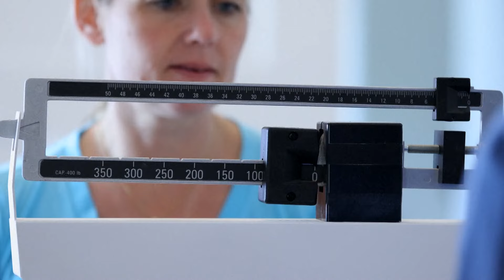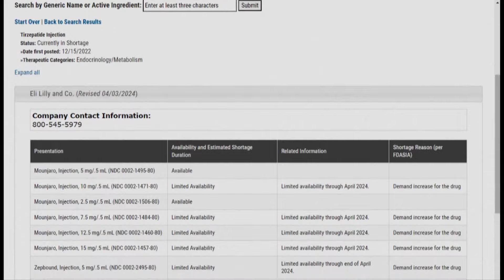Weight loss drug manufacturer scrambling to keep up with demand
This week, Eli Lilly announced one of its drugs, Zepbound, could also help with sleep apnea, which adds even more to the already high demand.